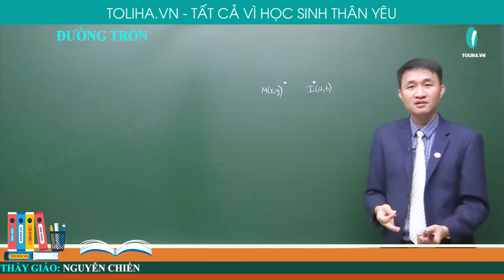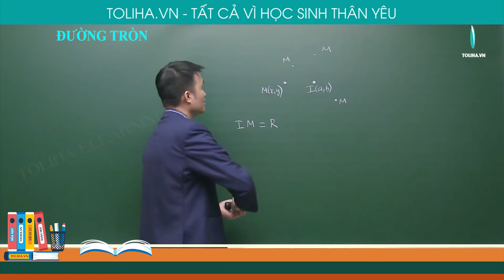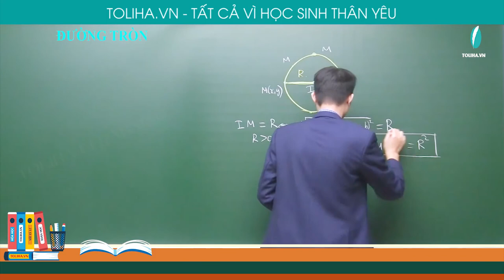Đường tròn - Phương pháp tọa độ trong mặt phẳng - Hình học 10 LT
* NỘI DUNG BÀI HỌC:
I. LÝ THUYẾT
II. CÁC DẠNG BÀI TẬP
DẠNG 1. NHẬN DẠNG PHƯƠNG TRÌNH ĐƯỜNG TRÒN
Phương pháp

DẠNG 2. TÌM TÂM VÀ BÁN KÍNH ĐƯỜNG TRÒN
Phương pháp

DẠNG 3. VIẾT PHƯƠNG TRÌNH ĐƯỜNG TRÒN
Phương pháp
DẠNG 4. VỊ TRÍ TƯƠNG ĐỐI CỦA ĐIỂM, ĐƯỜNG THẲNG, ĐƯỜNG TRÒN VỚI ĐƯỜNG TRÒN
Phương pháp

DẠNG 5. VIẾT PHƯƠNG TRÌNH TIẾP TUYẾN VỚI ĐƯỜNG TRÒN
Phương pháp